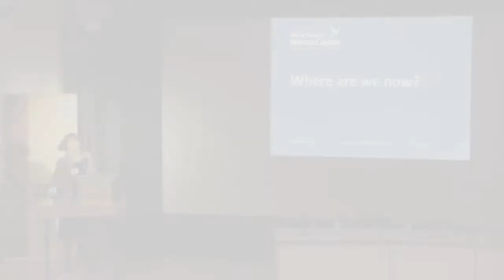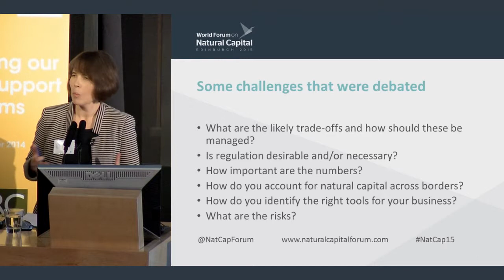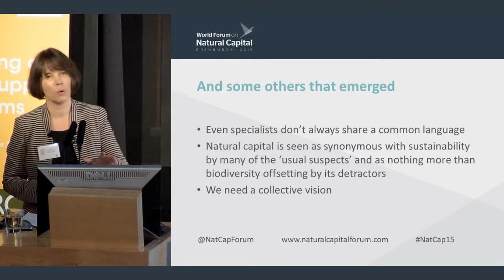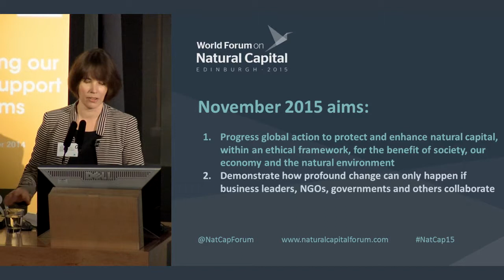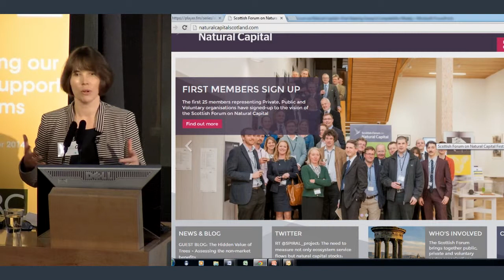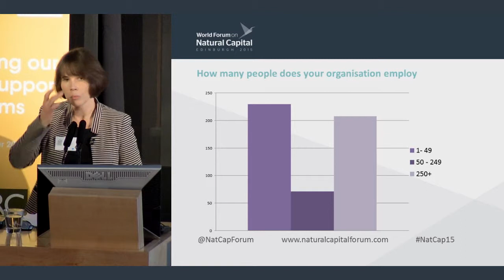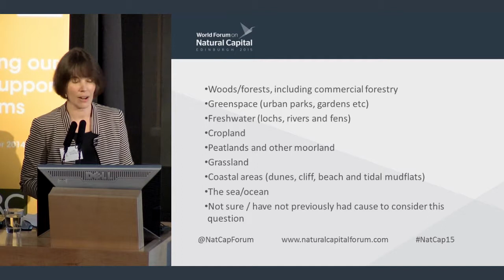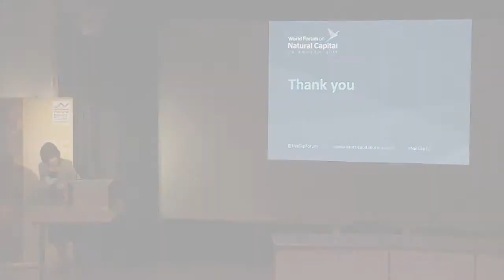JO PIKE VoLSS2014 NCI